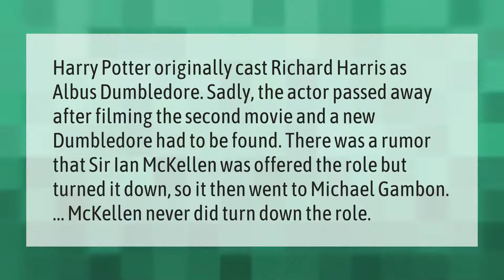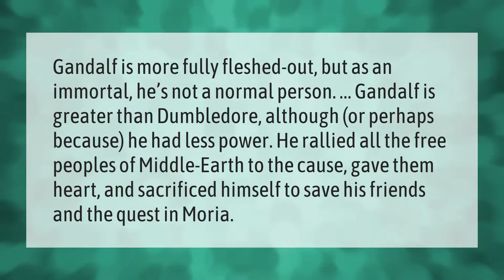Was Ian McKellen in Harry Potter?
00:00 - Was Ian McKellen in Harry Potter?
00:40 - Who turned down Harry Potter?
01:13 - Who is better Dumbledore or Gandalf?

Laura S. Harris (2021, May 30.) Was Ian McKellen in Harry Potter?
    AskAbout.video/articles/Was-Ian-McKellen-in-Harry-Potter-249627